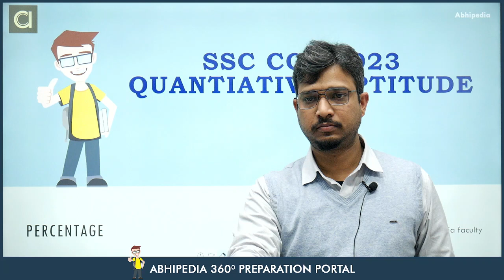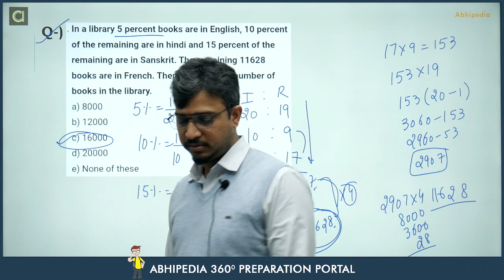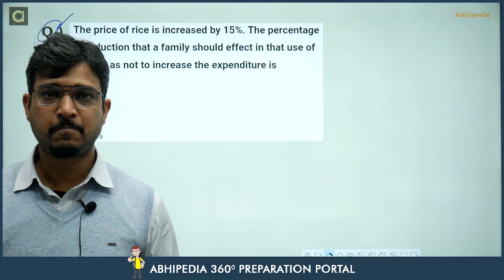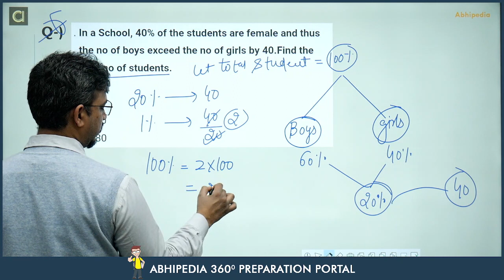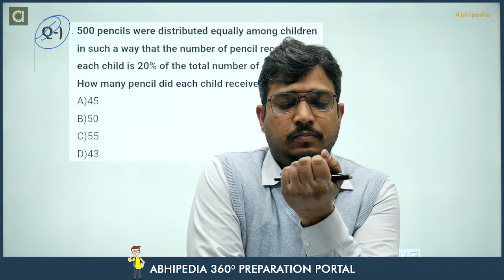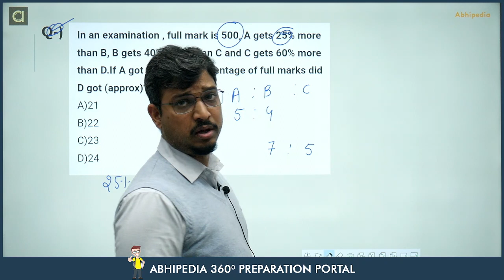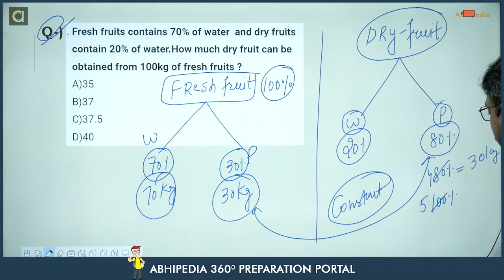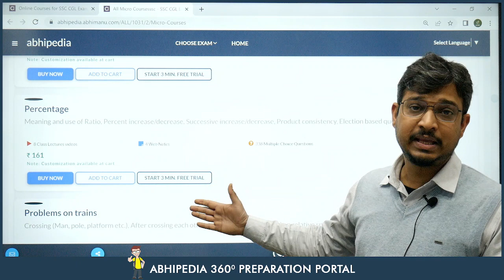SSC CGL Exam 2022 | Quantitative Aptitude | Percentage | abhipedia | By Sunny Sir